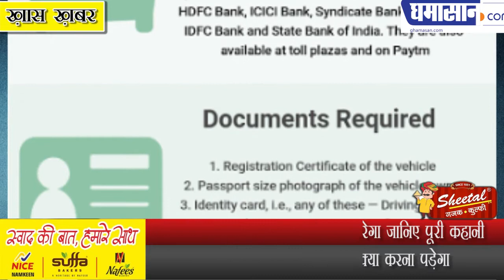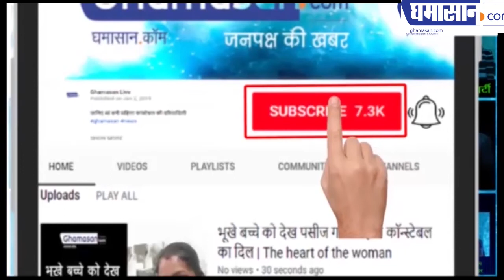What is Fastag | Fastag News in Hindi | Toll नाके के लिए Fastag कैसे काम करेगा जानिए पूरी कहानी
FASTag Explained in Hindi - फास्टैग कैसे बनवाये | FASTag is Mandatory From December 2019

Fastag बनवाने के लिए आपको क्या करना पड़ेगा